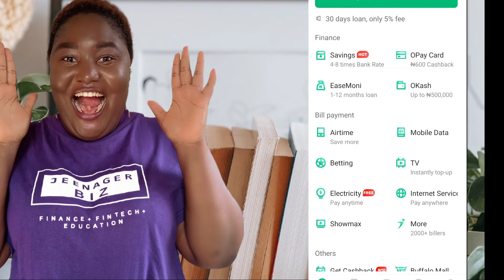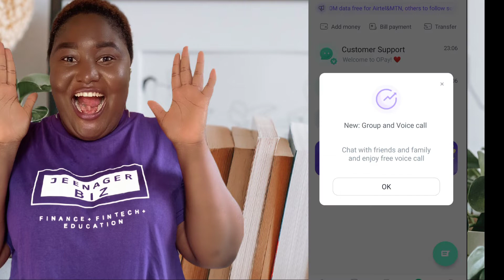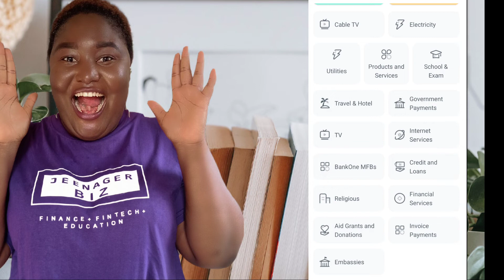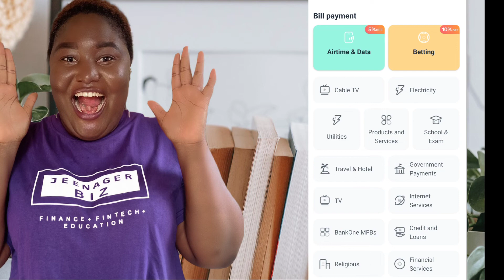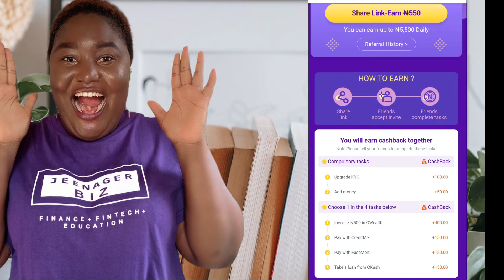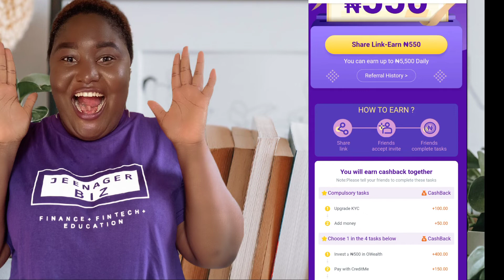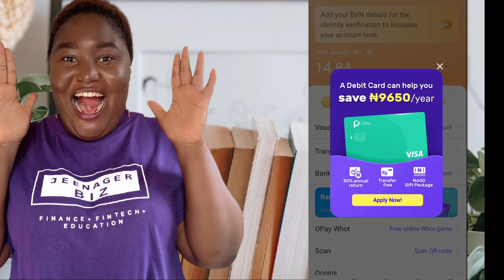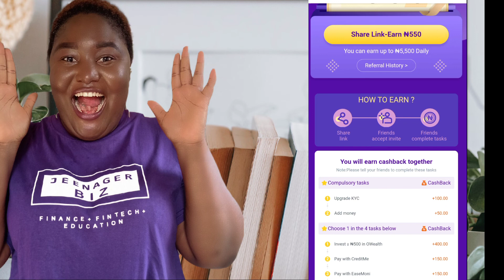Make Money Daily from your phone in Nigeria 2023/OPAY APP||JEENAGERFINANCE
Sign up on OPay.You both will receive ₦550 each, and you can get an extra ₦1000 gift package.